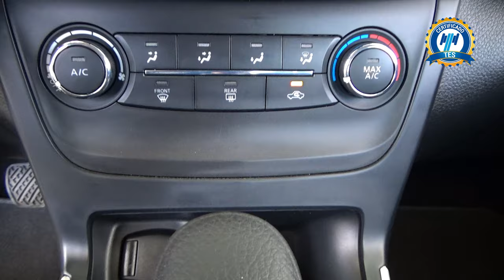Nissan / Sentra / 2019 - 28912